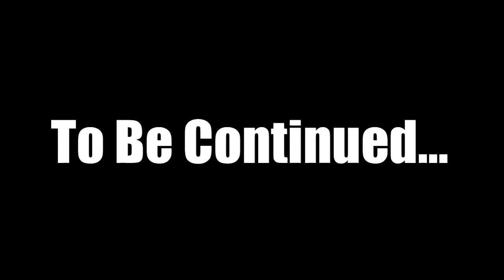THE FIRST MASK | Rayman 2: The Great Escape Part 2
In this episode we travel through the swamp and the lost island to get the first mask, also a quick race with Ly The Fairy